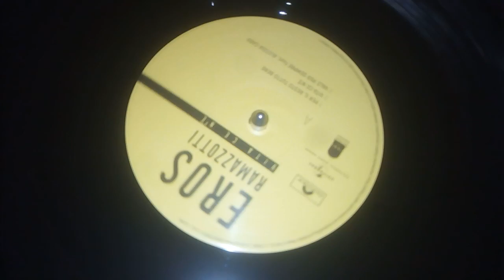EROS RAMAZZOTTI - PER IL RESTO TUTTO BENE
VINILE VITA CE N'E'